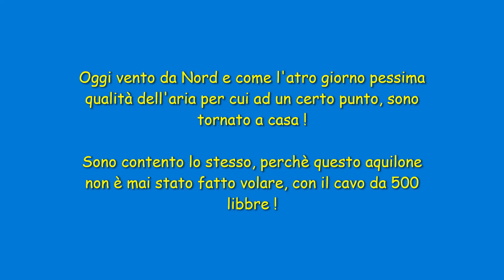IL FLOWFORM ALLA MILANESE: A 40 KM DI VENTO!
Testo questo aquilone, oltre i suoi normali limiti.